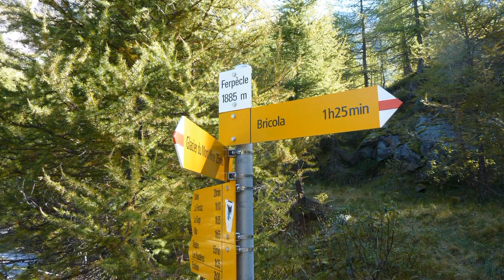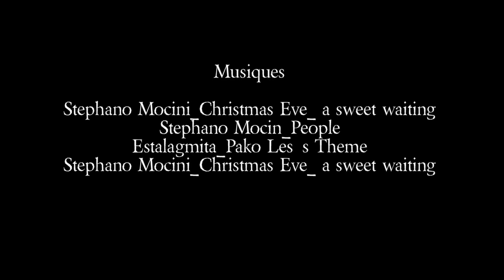Dent Blanche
Pyramide de gneiss emblématique du Val d'Hérens, la "Monstrueuse coquette" de Maupassant ("Le Horla", chapitre 13) est un très beau sommet, avec 4 arêtes qui forment une croix alignée selon les quatre points cardinaux.
Avec Christophe nous avons réalisé cette ascension par l'arête Sud ou Wandfluegrat